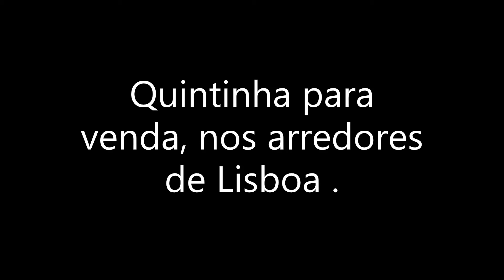Quintinha com habitação,loja ,armazém e capela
Quinta situada em Marinhais, com conceitos rústicos, provocadores de experiências sensoriais.

Moradia Principal:

Salão com Lareira, composta por sala de estar e sala de refeições.

5 Quartos, contando com uma suite e 1 closet.

Cozinha Rústica equipada

2 casas de banho uma com banheira jacuzzi, para o casal, a outra com base de duche.

Salão de jogos e lazer, num espaço considerado um jardim de Inverno, com vista panorâmica para a piscina.

Jardim com piscina de água salgada.

Churrasqueira para usufruto no exterior e interior da moradia.

Capela

Loja para comércio ou serviços.

Armazém

Boxes para animais completamente isoladas.

Boxes para aves com quarentenas.

Canis

Pomar distribuído por todo o terreno.

Furos de água potável

Poços de água potável

Depósito de água potável

Lago

Anexos para fins variados

Parqueamento para diversos carros com portão automático.

Ar Condicionado

Lareira

Vedação à volta da propriedade com altura de 3m

Marinhais é uma freguesia portuguesa do concelho de Salvaterra de Magos.

As auto estradas fazem com que Lisboa seja já ali.